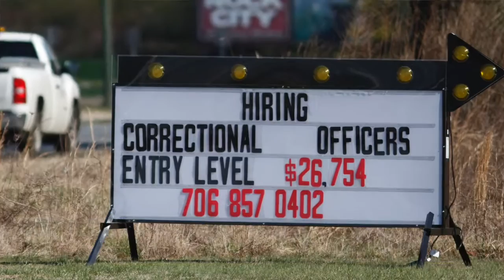Chattanooga News - November 5, 2015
Chattanooga police still don’t know whether someone fired a gun near the Naval and Marine Reserve Center Wednesday.

Two people called police to report the sound, which may have been a firework or vehicle backfire.

All available officers responded and nearby Chattanooga State Community College was locked down for two hours.

Authorities say no one was injured and no weapon was found.
Senator Bob Corker failed to report millions of dollars in CBL stock purchases.

His ethics disclosure statements did not cite specific dates on a dozen trades.

Corker blames filing errors made by his accountants.

The senator, who is one of the wealthiest in Congress, says he’s correcting the oversight.
Chattanooga’s Stone Fort Inn has been sold.

It’s the third time the hotel has changed hands in the past eight years.

SOHotel purchased the inn and plans to upgrade customer service and amenities.
Volkswagen’s emissions scandal has widened to include cars without diesel engines.

The automaker now admits it understated emissions for 800,000 vehicles. Of those, close to 100,000 have gasoline engines.

VW says the latest problem could cost the company an extra $2 billion dollars.
Shane’s Rib Shack is coming to Ooltewah.

The restaurant will open its third Tennessee location late next year at Cambridge Square.

Shane’s also has restaurants in Cleveland and Hendersonville.
A family of black bears was shot and killed in Gatlinburg.

Wildlife officials say the mother bear and three cubs had climbed into cars and cabins and chased people.

Officials are searching for a fourth cub, which will also be put down.
Tennessee is one of the five fattest states in America.

The Volunteer State ranks fourth in a new study. It also has second highest percentage of residents who are physically inactive.

Last year, Chattanooga ranked as the eighth unhealthiest city in the country.

The number one most overweight state is Mississippi. The least obese? Hawaii.
Volkswagen is recalling more than 90,000 cars in the United States.

The company says power-assisted brakes can fail on certain models.

A fix is expected by the end of March. Until then, VW tells owners to keep driving the cars.

Affected models include the Beetle, Golf, Jetta and Passat from 2015 and 2016.
A prison officer accused of having an inappropriate relationship with a convicted murderer has pleaded guilty to violating her oath.

Jessica Taylor Nabors allegedly met with Jermontae Moss at Hays State Prison early in the morning May 26th.

She now has a new job away from the prison. She’ll also be on probation for a year and must pay a $500 dollar fine.
It’s being called the largest simultaneous balloon launch ever in the South.

22 hot-air balloons rose across the Chattanooga area Wednesday morning.

Food City launched the balloons to celebrate its new local stores.
Finally, Senator John McCain will speak at Fred Thompson’s public funeral service in Nashville.

Other speakers include Senator Lamar Alexander. Music will be performed by country artists Lee Greenwood and John Rich.

The funeral is set for 10 a.m. Friday at War Memorial Auditorium.